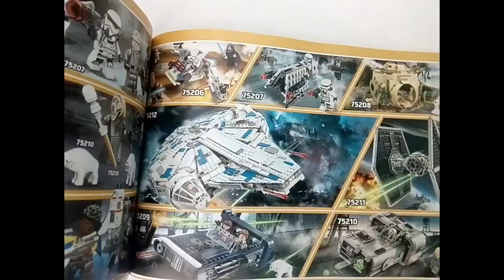Lego Han Solo's LandSpeeder REVIEW !!!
No crean que ese es mi primer lego que compro , sin embargo es mi primer review que hago , espero que les haya gustado , no olviden que el 10 de noviembre es el Aniversario del Canal , subiré muchos vídeos especiales , pero no creo tener tiempo para todas esas ideas que tengo en la mente , por eso les pido su apoyo para lograr que este sea un buen primer aniversario , pero bueno, espero que les haya gustado , seguiré subiendo muchos más vídeos con mucha variedad , así como Clash Royale , Minecraft , Crossy Road , e incluso Geometry Dash , además de videoblogs y unboxing.
Si no te has dado cuenta , en todos mis vídeos dejo las canciones que uso , por si quieres escucharlas , descargarlas o simplemente usarlas en tus vídeos , ninguna tiene Copyright , es decir , no tienen derechos de autor , y aclaro esto porque subiré un TOP 15 CANCIONES SIN COPYRIGHT
Bueno me despido
Like para más
...adiós...